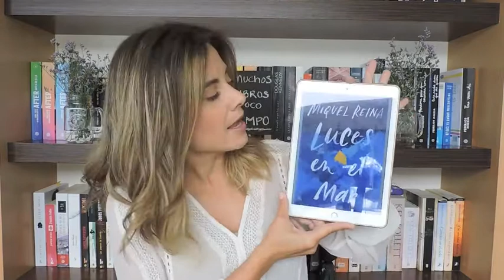¡EBOOKS! // Luces en el Mar y Ascención: Blanco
Gracias a Miquel Reina y Joctán Zafira por enviarme sus libros y darme la oportunidad de leerlos y compartirlo :D
Les dejo los datos de estos ebooks para que los puedan comprar y disfrutar tanto como yo!
Luces en el Mar de Miquel Reina (Amazon y Kindle)
Ascención: Blanco de J. Y. Zafira (Amazon)